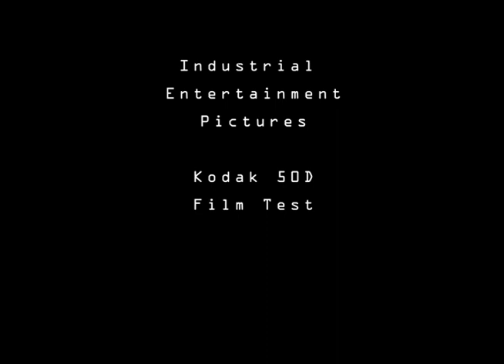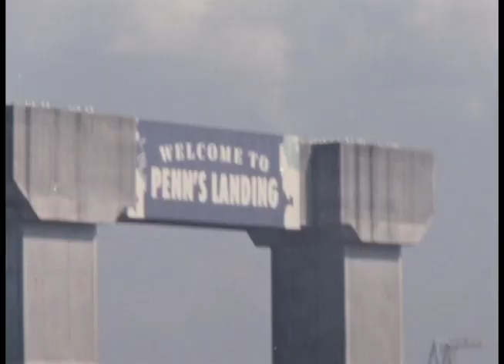6. MINOLTA XL-401 + KODAK 50D Color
Film & Camera Test.

Shot in the City of Philadelphia.

Film Processing : Niagara Custom Lab